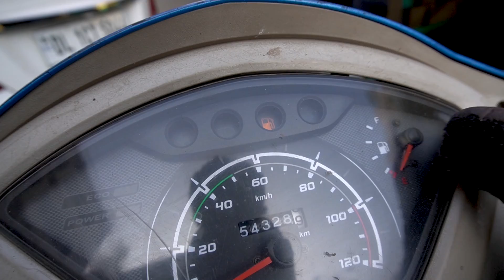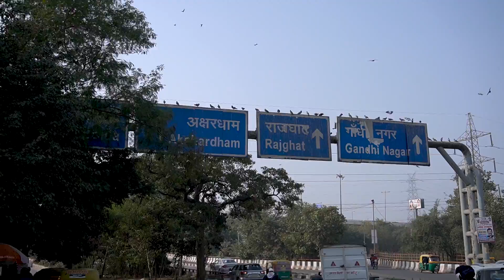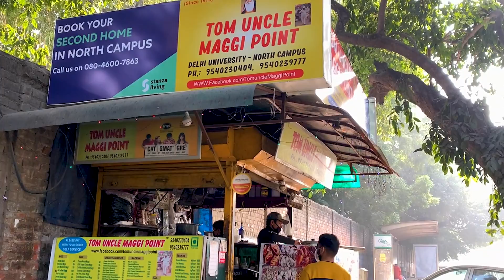MAGGI EATING CHALLENGE AT TOM UNCLE MAGGI POINT | MAGGI COMPETITION | STREET FOOD | GAURAV ARORA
HEY GUYS ,

Video edited by : DEEPAK YADAV
Video shoot by : BHARAT YADAV